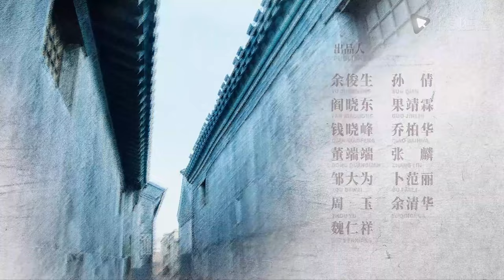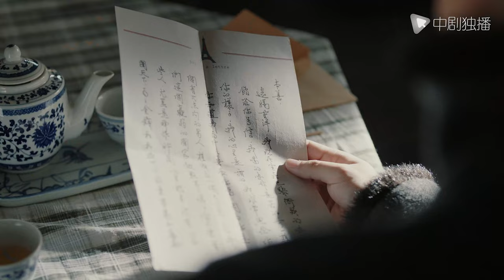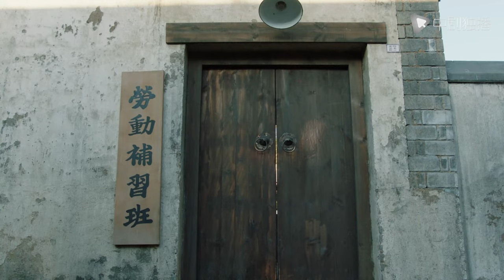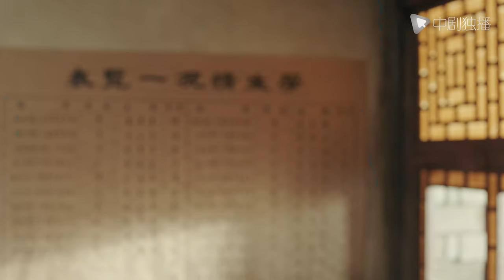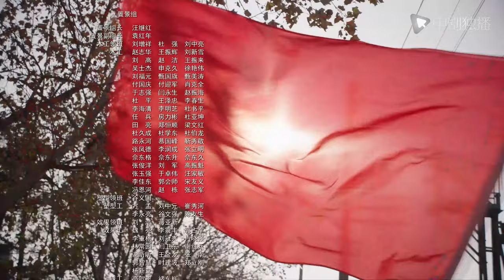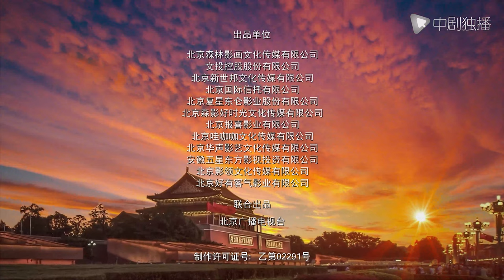铁马豪情的日子 11 | Days with Ambition and Pride EP11（王雷、袁姗姗、曹云金、曲哲明 领衔主演）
铁马豪情的日子 12月6日起，每天两集连播
► 剧情介绍
    该剧讲述了新中国成立初期，康本善（王雷 饰）、王冉秋（袁姗姗 饰）等是在北京西南长辛店古镇最底层“口”和“缝”里成长起来的长辛店铁路工厂工人，他们梦想“当大工匠，修最难的机器，造最好的火车”。
    20世纪初期，工人地位极其低下，长年忍受着资产阶级的剥削与压榨。康本善和王冉秋这对恋人就是长辛店最底层的机厂工人。在接受了共产党的新进思想之后，他们开始组织工人罢工，反抗资本家的压迫。“七七事变”之后，日本鬼子占领了长辛店。康本善和王冉秋配合晋察冀抗日根据地运送战备物资、搭救技术骨干、传递重要情报。他们还专门组织了工友复仇队，专杀鬼子和汉奸。新中国成立后，康本善和王冉秋担任机厂的车间主任和设计师，带动全厂掀起了建设社会主义热潮。作为民族工业发源地的长辛店，开始真正崛起，取得了飞速的发展。改革开放以后，新时代的工人代表康辛、王店兄妹俩继承了老一辈工人的遗志，刻苦钻研高科技，最终研发出世界最先进的轨道维修技术装备，震惊了整个西方轨道技术装备领域，真正实现了老一辈工人阶级“大工匠”的梦想。

领衔主演
主演：刘佩琦
特别出演：李立群
友情出演：梁天